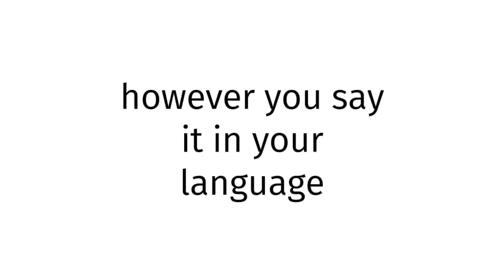How to pronounce BLUE FILM EUROPE 484?(CORRRECTLY)